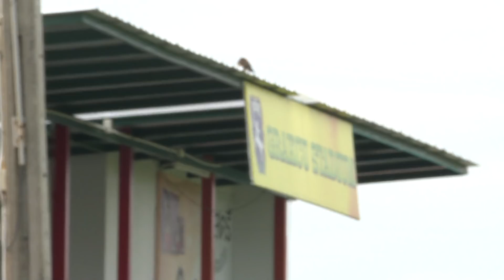เกร็กคู สายใหม ม้ามืด ในรอบ ชปล. HD